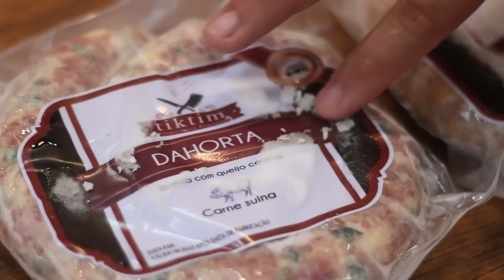A MELHOR LINGUIÇA DO BRASIL - PRATAPOLIS MG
ONDE COMPRAR A MELHOR LINGUIÇA DO BRASIL?
Pratapolis -MG
São Sebastião do paraíso-MG
Passos -MG
Cássia -MG
Delfinópolis -MG
Franca -SP
São João da boa vista-SP
Sorocaba -SP
Belo Horizonte -MG
Itatiba -SP
Brasília
São Simão -GO

CONTATO DO DIEGO DA TIKTIM

|PARCERIAS|
Eai galera, firme ? sigam esse podcast, é o unico de Franca e regiao e é muito bom em audio video e tem convidados excepcionais

a/c Lucas Lima